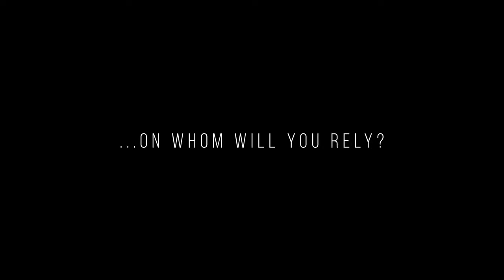EMiLY Horror Thriller I Official Trailer I 4K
Watch the trailer for EMiLY: "Death is like an absence of vision."

EMiLY is a horror thriller interlaced with emotional drama. A young couple reeling from the recent death of their only child goes through unexpected twists and turns in life to open up something never seen before!

🎬 Movie Credits:
JAMEEL AHMED Presents for ZERCO MEDIA PRODUCTIONS
Executive Producer SHINURAJ RAJAN

Music I Edits I VFX I Story I Screenplay I Direction : OFIROZ
Camera ANEES CASPIAN & ANOOP JOHNSON
Assistant Director SOUMYA.S
Stills SHINOY KREATIV
Project Coordinator & Cast SIRIL KURIAKOSE
Art SABREEN JAFFREY
Subtitles SHEETAL PETER
Camera Assistants JILSON JOHN & JYOTHISH
Production Controller FAYIZ ABDUL GAFFOOR
Social Media Partners ZERCO MEDIA PRODUCTIONS & FOCKS STUDIO ENTERTAINMENT

Cast : ATHIRA MURALI, GAFOOR, SAMEEKSHA SUJITH, SHAMYLA YUSUF, ARJUN SUMANG, REENA UPPERITHODI

➤ ANTI-PIRACY WARNING ✪
This content is Copyrighted to Zerco Media Productions.